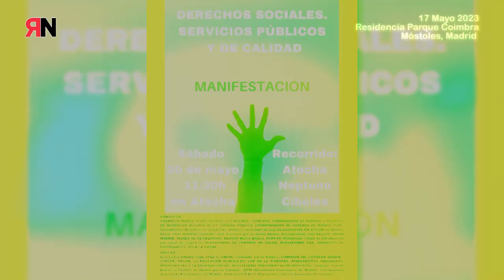RNtv Concentración Residencia Parque Coimbra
Concentración 17 de Mayo de 2023 en la Residencia de Parque Coimbra organizada por @cgtsanidadmadrid9490 ante la falta de personal, materiales. etc. Esta residencia de mayores está gestionada por